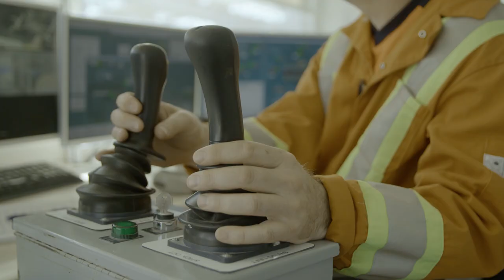Découvrez Construction DJL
Dans cette vidéo, nous vous présentons Construction DJL, qui possède et exploite un vaste réseau de carrières et sablières à travers le Québec. Découvrez comment nous allions respect de l’environnement et innovation technologique pour fournir des matières premières de très grande qualité à nos filiales et clients.